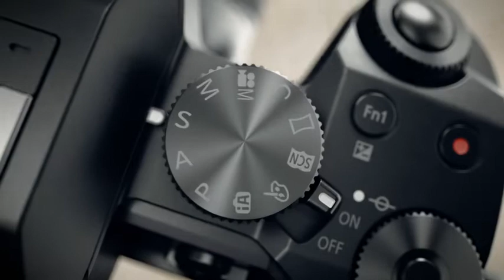panasonic lumix g7 4k mirrorless camera video test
ACCORDING TO Panasonic Lumix G7 camera review.
(1)Panasonic Lumix G7 camara 10: 00MP mirrorlessinterchangeable camara kiy with 14-42 mm Lense (black).
(2) Capture in 4k quality.
(3) Shoot with more details.
(4) presize auto- focus.
(5) Record immersive 4k video's
(6) superb photo and video quality
      16MP micro third senser.
(7) High resolution LEF Touch LCD

inshitive controls
(Aperture, shutter settings near front and deal's)